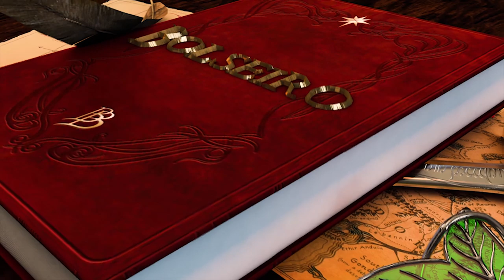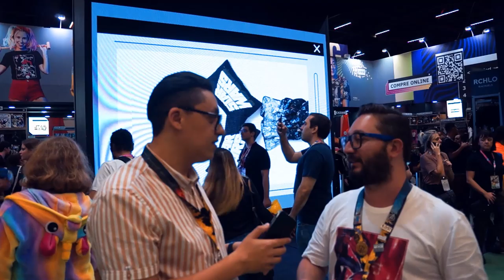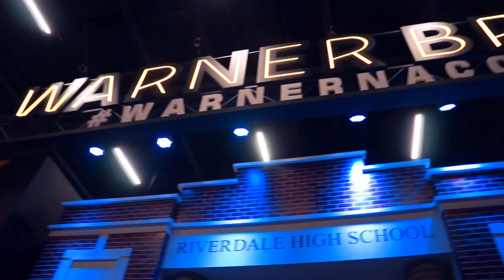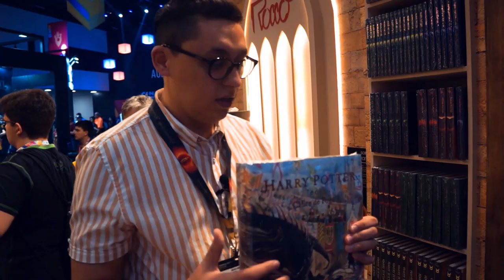CCXP19 | "Invasão Potterhead @observpotter @CaldeiraoFurado @oLeoSanti "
Confiram minha experiência na CCXP19, com muitos encontros...invasão de Potterheads. Um período muito bom de bate-papo com Thiego Novais (Observatório Potter), Léo Santi (Patrono Net), Heberth (Toca SP), Caco Cadarssi (Caldeirão Furado) e Ellen (Taverna Medieval) e muito mais.

CCXP19 | "Invasão Potterhead"